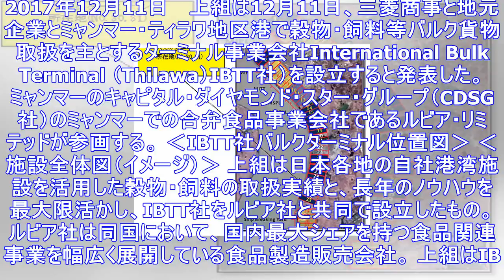上組／ミャンマー・ティラワ地区港でバルクターミナル開発の事業会社設立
2017年12月11日　 上組は12月11日、三菱商事と地元企業とミャンマー・ティラワ地区港で穀物・飼料等バルク貨物取扱を主とするターミナル事業会社International Bulk Termina...